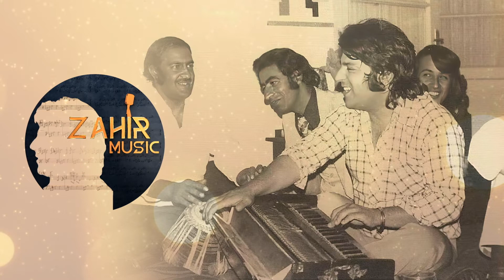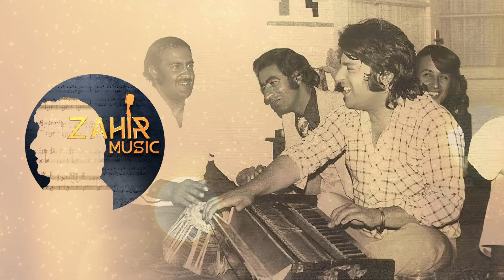Ahmad Zahir احمد ظاهر - "Shamaali" از این جا تا شمالی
Ahmad Zahir احمد ظاهر
Ahmad Zahir Live
"Shamaali" از اینجا تا شمالی